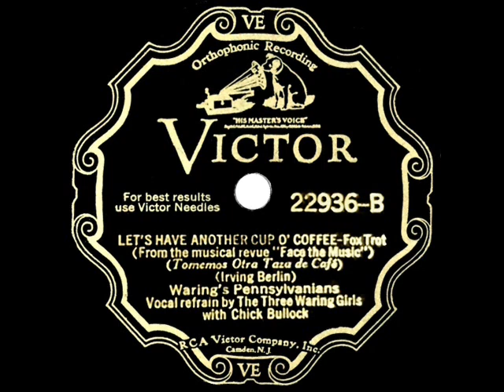1932 HITS ARCHIVE: Let’s Have Another Cup O' Coffee - Fred Waring (v/Chick Bullock & 3 Waring Girls)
Memorable Depression-era Irving Berlin tune from the Moss Hart-Berlin political satire “Face The Music,” which opened 2-17-32 for 165 performances.

CD audio, originally issued on 78rpm: Victor 22936 - Let’s Have Another Cup O’ Coffee (Berlin) by Waring’s Pennsylvanians, vocal by The Three Waring Girls with Chick Bullock, recorded in NYC February 24, 1932